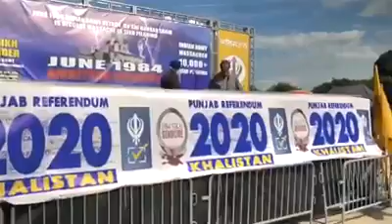ਖਾਲਿਸਤਾਨ ਜਿੰਦ ਵਾਦ 2020